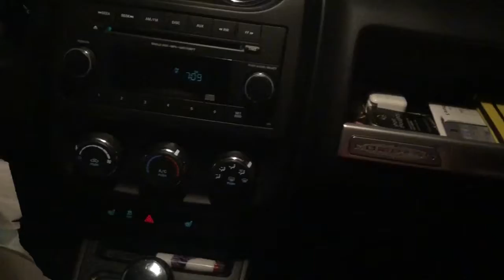XMAS SURPRISING KINDA VLOG!! (PART 1)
Well again yes it’s been a tinny bit late on posting a vlog but now I am and it’s a Monday lol sorry again so for this Vlog not much tho.. oh you do see my mom many times... hahaha go bears! Am I right!? Ha picked Brooke a few times from school cause she had some band stuff also I give some people Xmas gifts early which I will do more in the next Vlog or 2 ( look at for the titles! lol so for this it was Chris from work which will be in the vlogs more.. hopefully haha then my close good friend Taylor! :) whatever said to ask me it’s a joke I was tired and out of it sorry if my eyes seem closed like I said before and the light etc anyways I hope you like this Vlog and I will post more... yes I will!! :)

More vlogs are coming!! :)

S/o to all my friends and family for being in the vlogs! Especially Taylor for doing the Outro!! :)

For more vlog fun stuff follow my other ig account- @louielouu  aka louiesvlogss